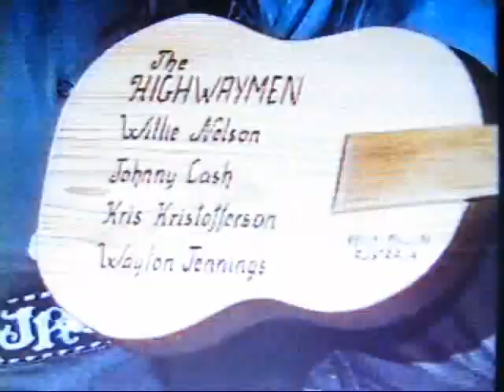Waylon Jennings Johnny Cash are Highwaymen interviewed Australia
Waylon Jennings Johnny Cash Willie Nelson & Kris Kristofferson - Highwaymen interviewed in the city of Sydney Australia.